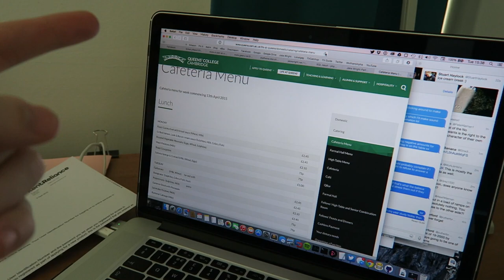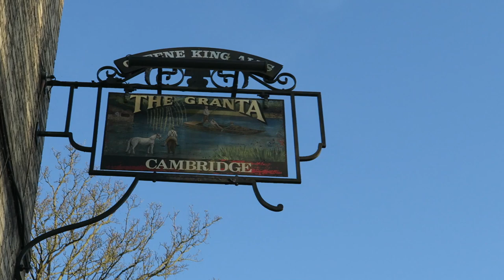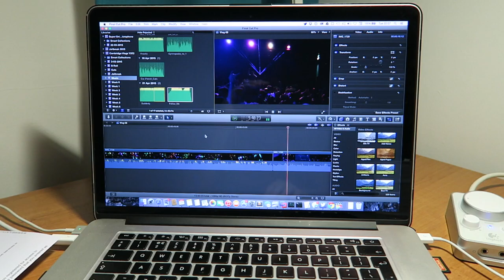It's Not Too Late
Cambridge Vlog 70 | It's easy to sleep in or be unproductive during the day and then feel like the day has been wasted. Adapt your plan. It's not too late to start revising and make the most out of the time you have left.